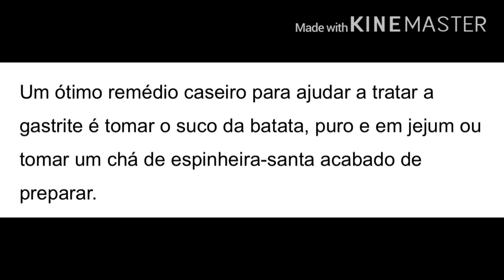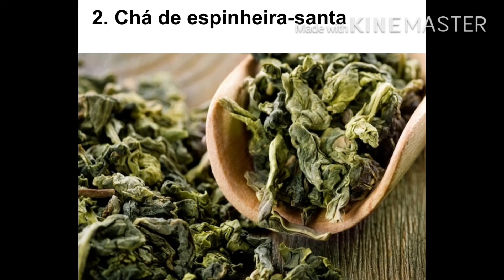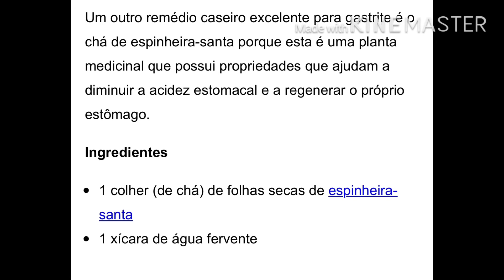Suco de Batata pra Gastrite e problemas de estômago!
Periodicamente são postados vídeos de dúvidas  e curiosidades Farmacêuticas!
Aqui é um espaço pra gente trocar informações e conhecimento de todas as áreas de saúde!
Apresentação de produtos farmacêuticos e insumos e dicas.
Permuta de produtos de saúde em geral!